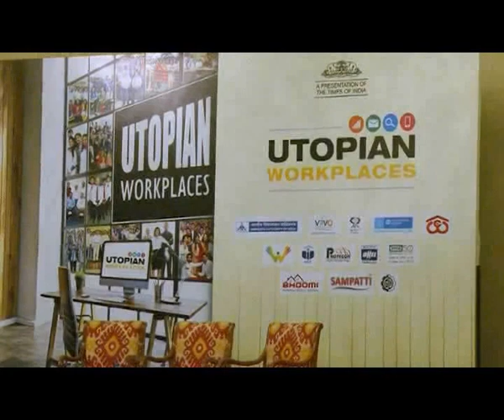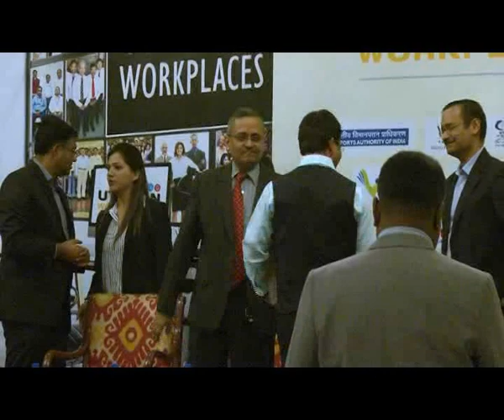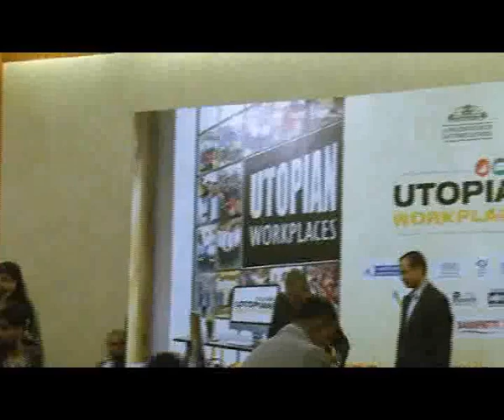Shanti Swaroop Satija awarded by Best HR Policy Award by Utopian Workplace on 29th November 2016.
We are aiming to hold the number one position in the relevant field. For that reason, we always welcome and appreciate sincere and hard-working employees in our organisation and treat them like family members.
Shanti Swaroop Satija
Managing Director;
Sampatti Trading & Developers Ltd.